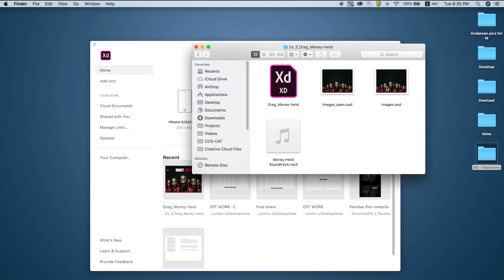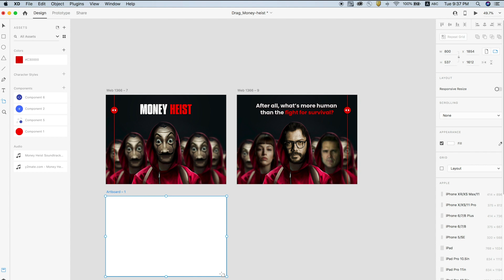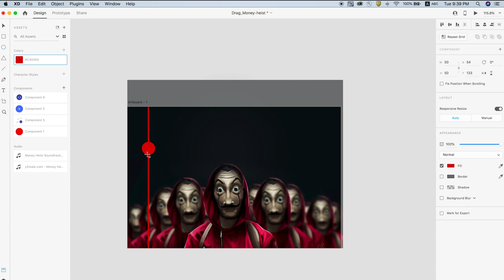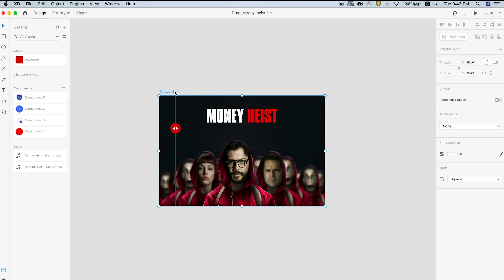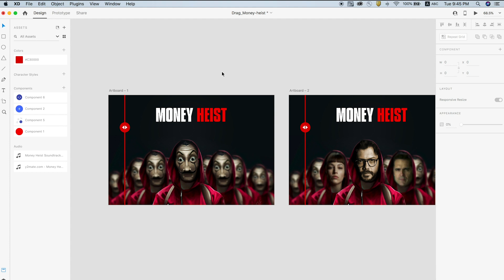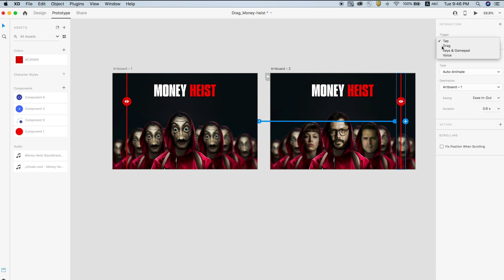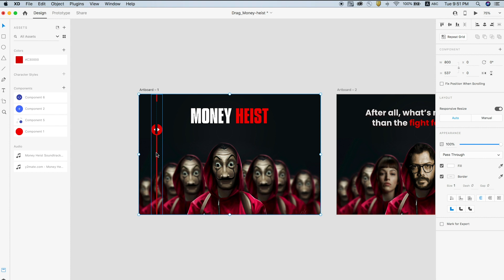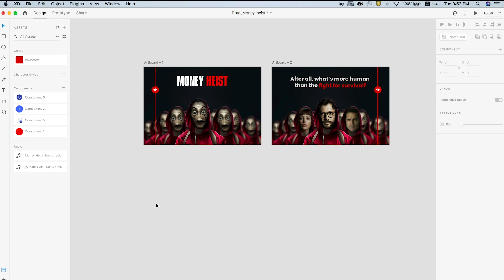Amazing Drag Animations in Adobe Xd | हिंदी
Today i designed Money heist concept using adobe xd drag feature, which is amazing transitions to reveal the Hiding Face Behind Mask. Adobe XD drag feature is so cool and it took me less than 5 minutes to make the entire transition.